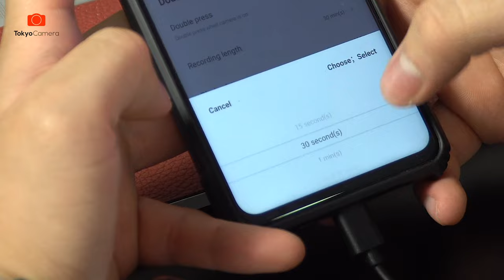1 Ngày Của Reviewer "Trả Góp" Sẽ Như Thế Nào ? - With Insta360 Go | Tokyo Camera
1 Ngày Của Reviewer "Trả Góp" Sẽ Như Thế Nào ? - With Insta Go | Tokyo Camera